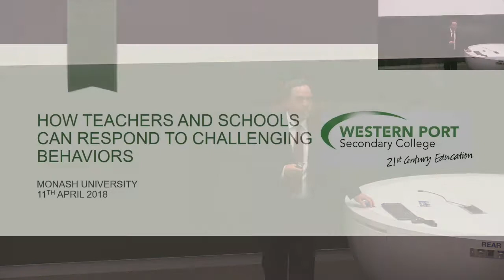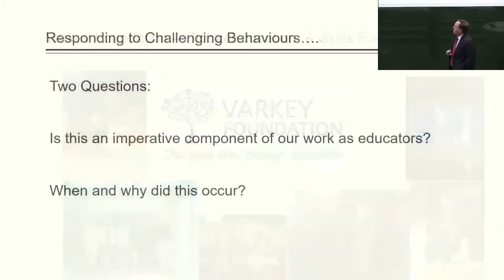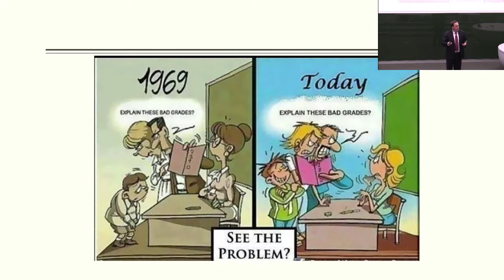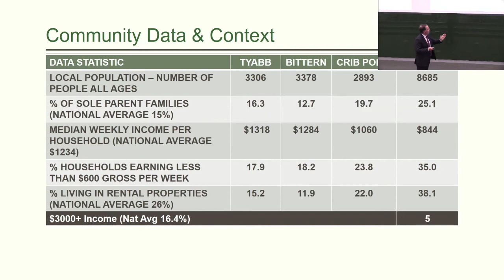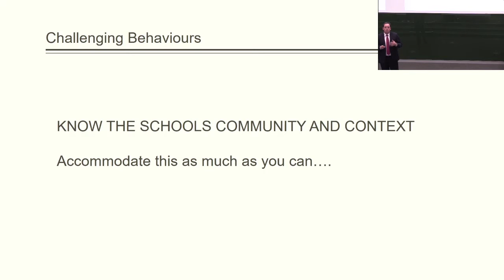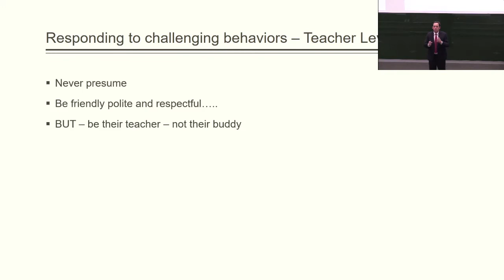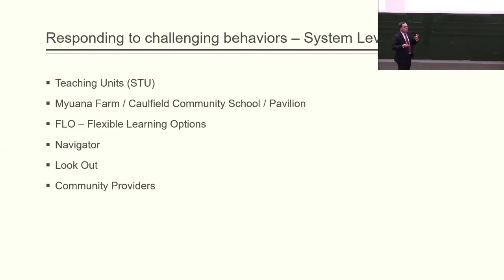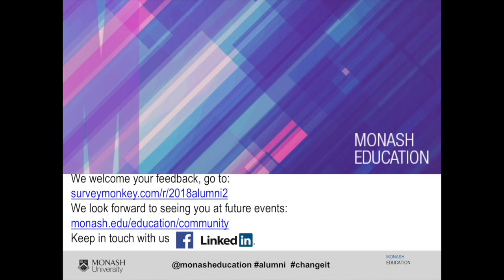Alumni Speaker Series: How Teachers and Schools Can Respond To Challenging Behaviours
As Principal of Western Port Secondary College in Hastings, Victoria; Michael Devine is very aware of the barriers that prevent young people from realising their right to education. He and his staff have managed to change the culture from impossible to possible at their secondary school; increasing the percentage of students starting in Year 7 and staying through to Year 12 from 35% in 2011 to 63% in 2016.

Hear Michael speak about why this is such a hot issue in Education. Learn how you and your school can achieve positive results and how you can respond to behaviour at a system, school and classroom level. This talk promises to be full of useful information and discussion, whether you are about to launch your teaching career, have been out of teaching for a few years, or just need to be reminded of the powerful, life-changing impact that you as a teacher can have.